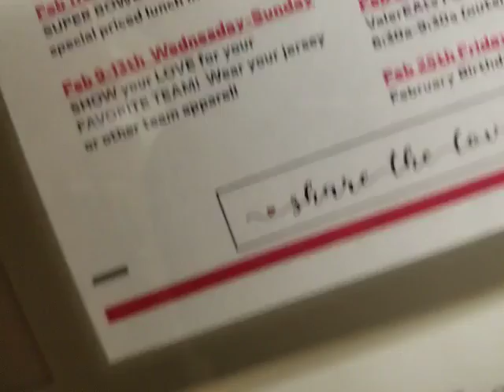Thursday Hospital creamers and sugars snag